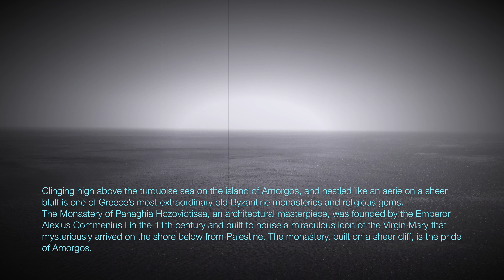SECRETS OF AMORGOS PART I